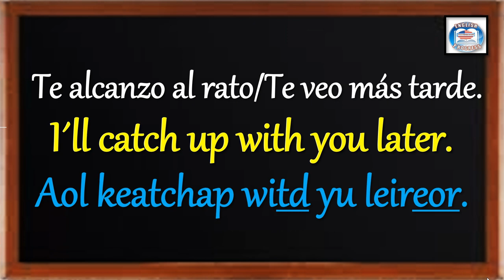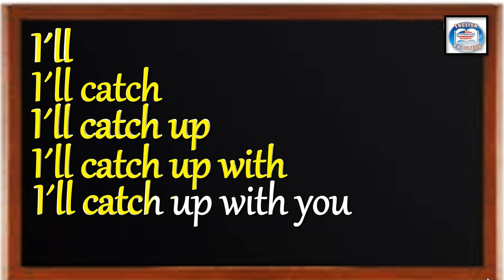👉273 ¿CÓMO SE DICE EN INGLÉS? TE ALCANZO AL RATO. /TE VEO MÁS TARDE.